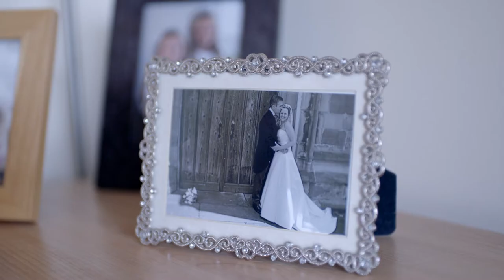Simon & Hive | Welcome To My World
We recently met up with Simon Coles, Hive customer and father of two. Hear his story and see how he uses his Hive products to keep everything smooth sailing at home…